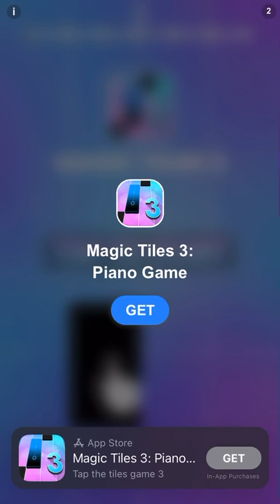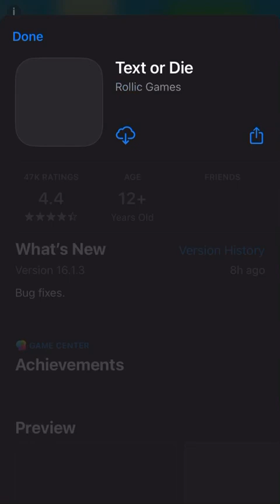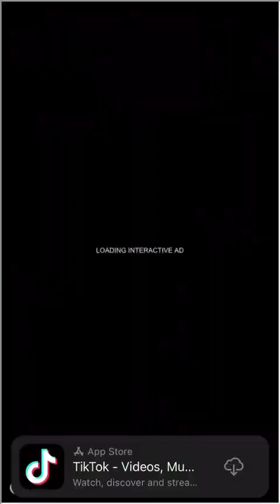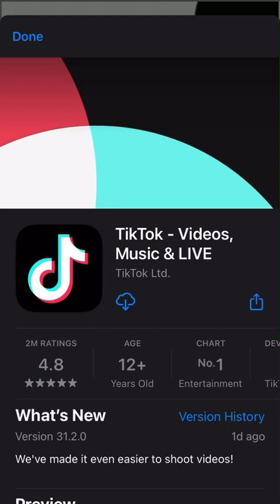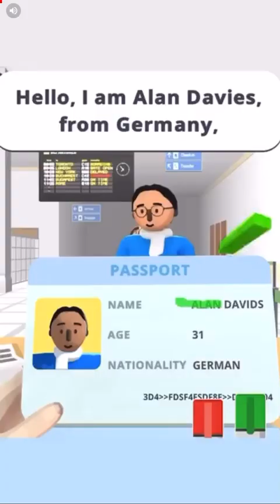Coloring Match | Objects 4-6